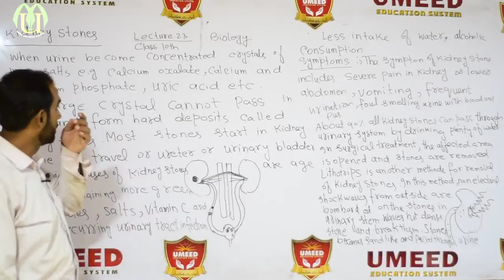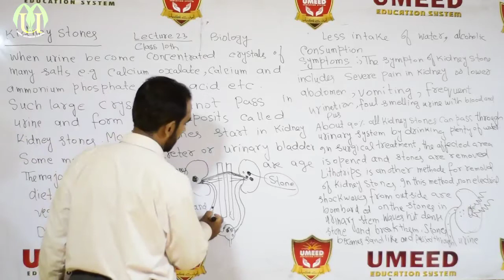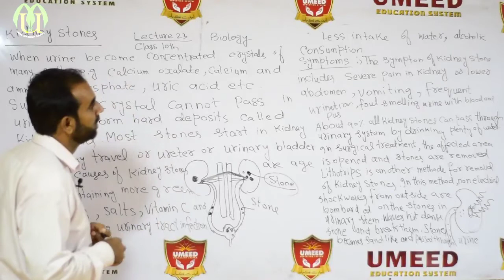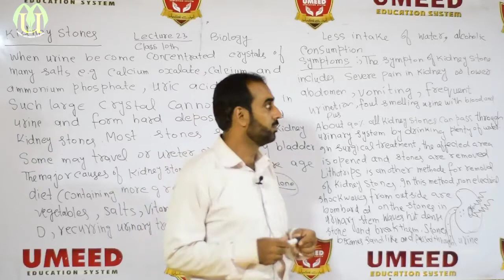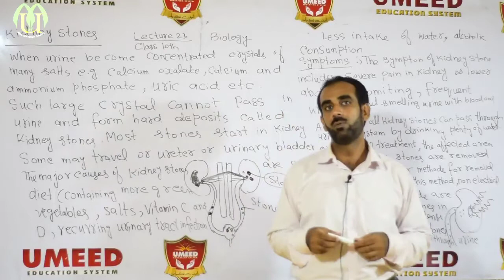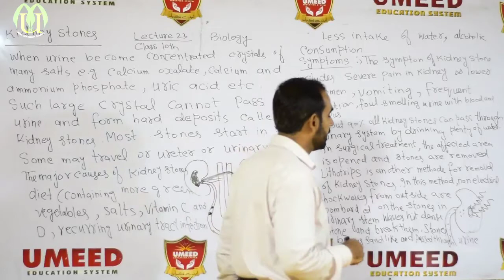Biology class10 lecture 23